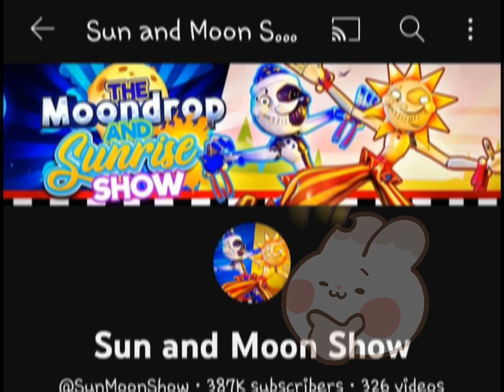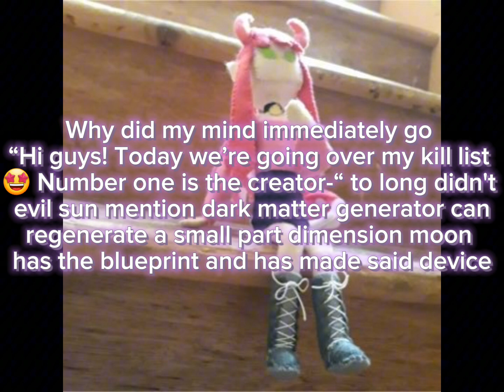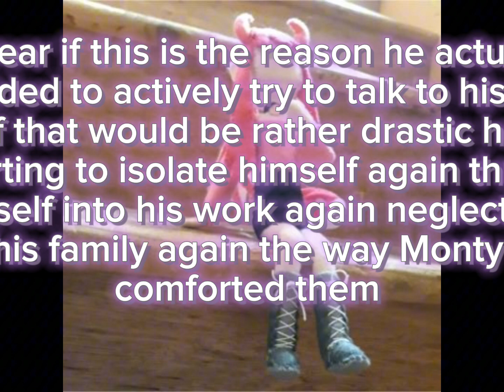~!?°🌙🤔💭 Sun and Moon show Theory video What exactly is Frank is 💭🤔🌙°!?~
LanternLuck her Twitter account